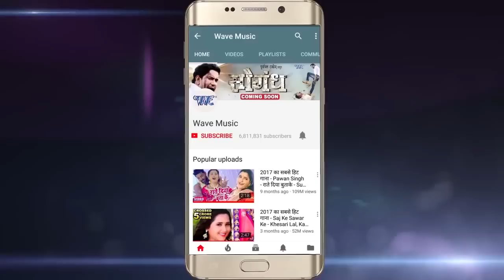शनिवार स्पेशल - शनिदेव की कृपा चाहिए तो ये भजन अवश्य ही सुनें || Baba Shani Dev Ji 2019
Album :- Kar De Raham Mujh Pe
Song :- Baba Shani Dev Ji
Singer :- Pushpa Rana
Lyrics :- Arun Ujjala
Music Director :- Max Studio Daryaganj